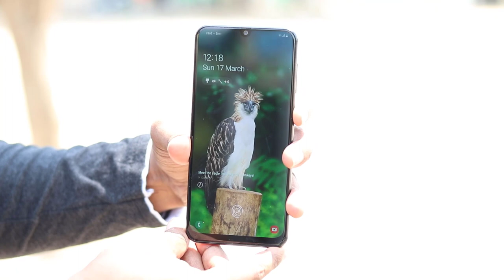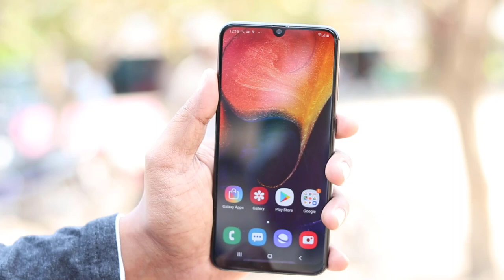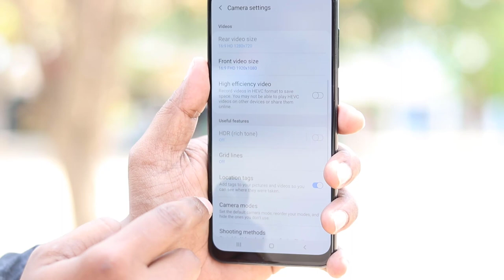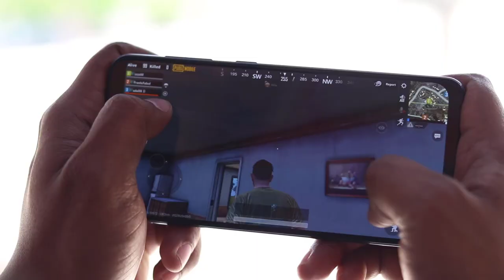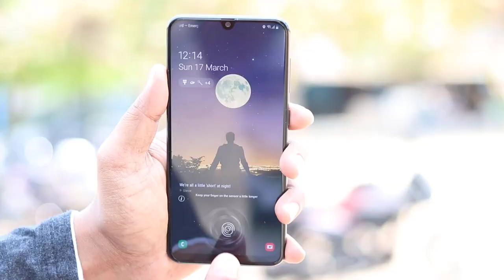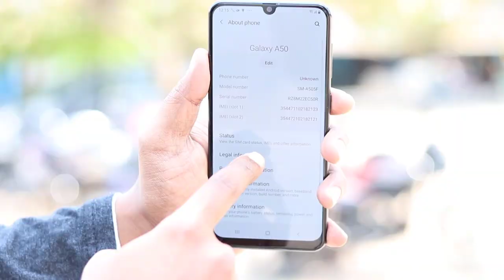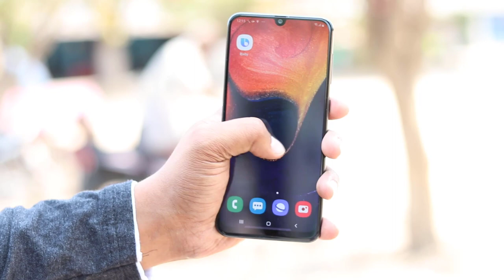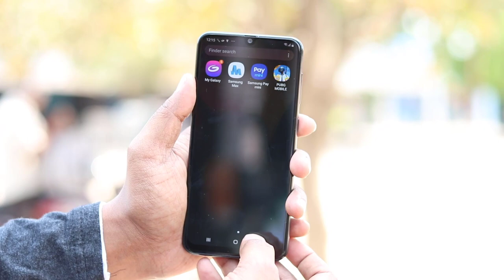Samsung Galaxy A50 Full Review pros and cons telugu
Samsung a50